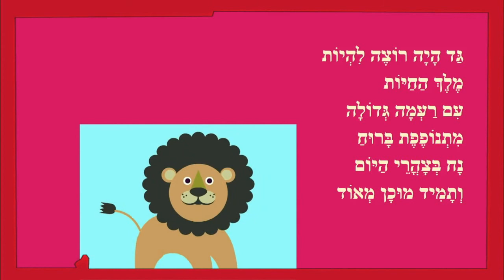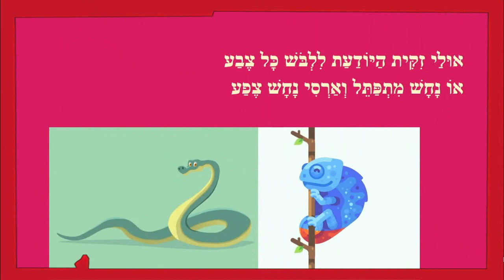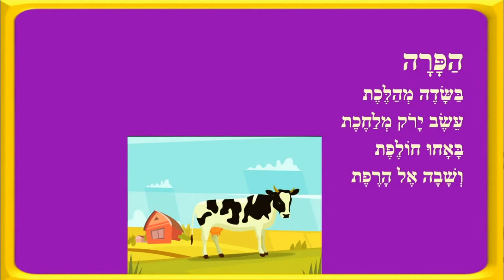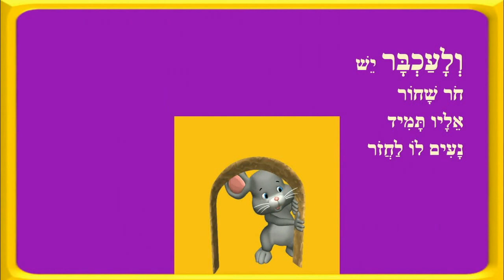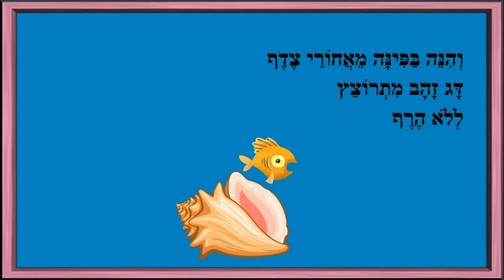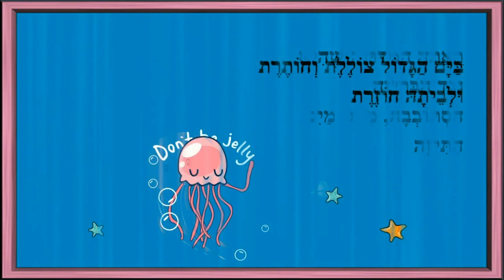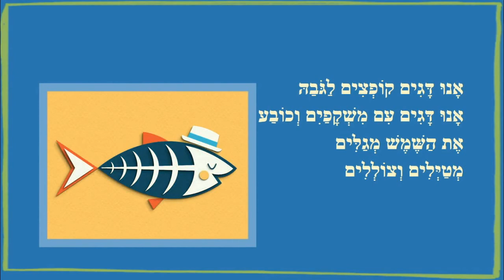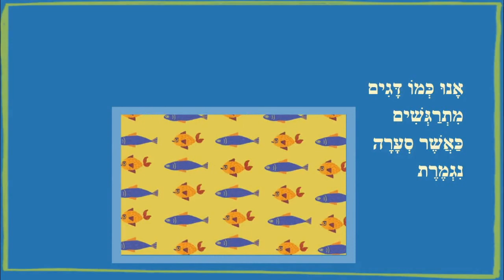אנחנו והחיות סיפורים לילדים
כותבת יוצרת: ריקי זקן
לכל חיה יש בית
מדוזה עליזה
אנו הדגים